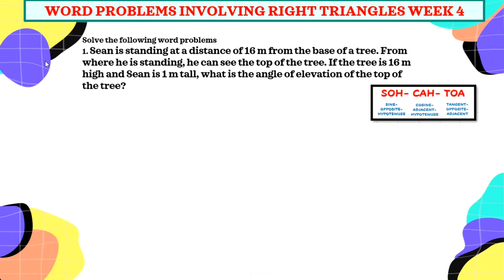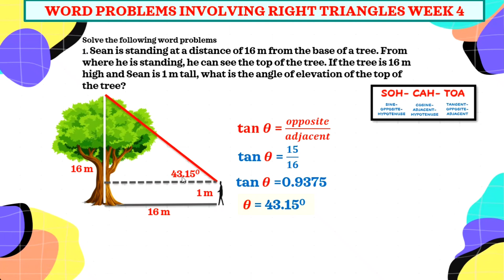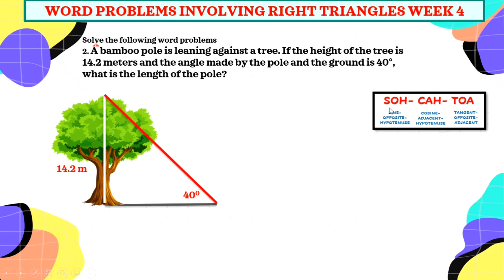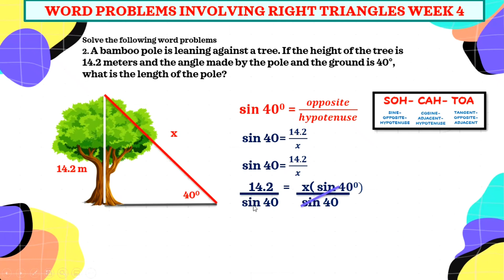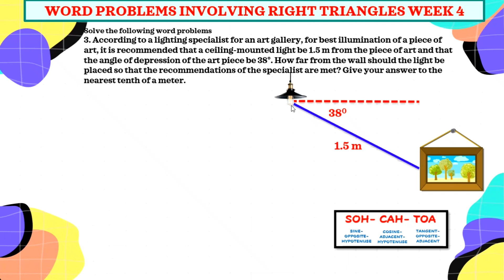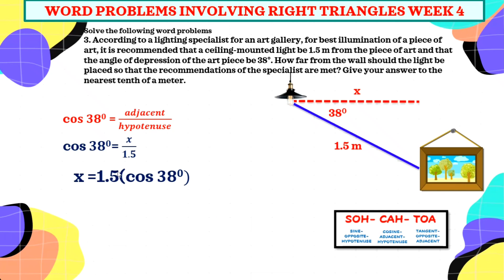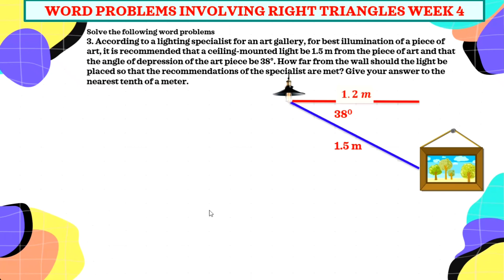WEEK 4-5 WORD PROBLEMS INVOLVING RIGHT TRIANGLES PART 2 G9 LEAP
Solve Word Problems Involving Right Triangles
Quarter 4 Week 4-5 Grade 9 Math (LEAP)
Reference : Learner's Packet Region IV-A CALABARZON
GRADE 9 LEAP Guide (Learner's Packet)
🎯WEEK 1